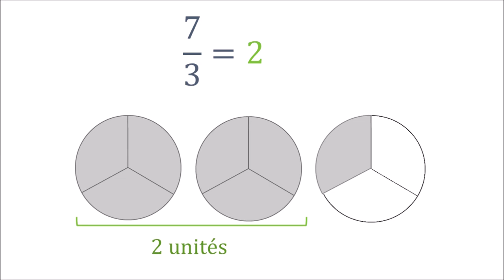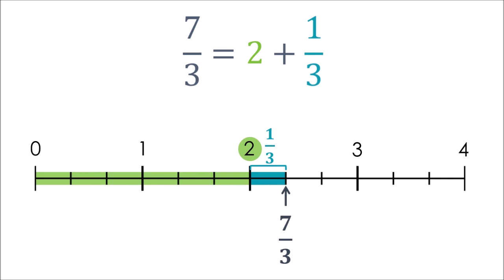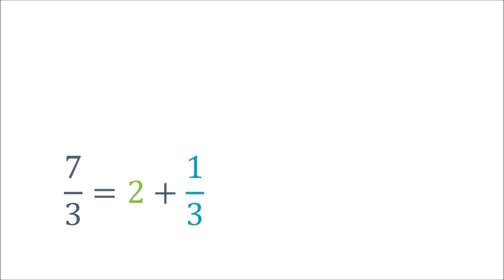Ecrire une fraction sous la forme d'un entier et d'une fraction inférieure à 1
Ecrire une fraction sous la forme de la somme d'un nombre entier et d'une fraction inférieure à 1
par représentation, droite graduée et division

pour les PE, crpe